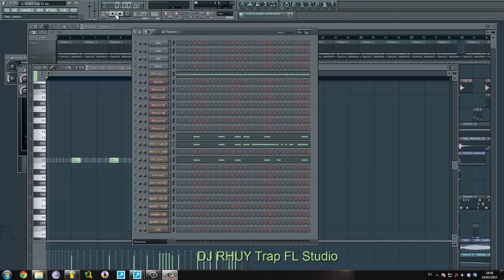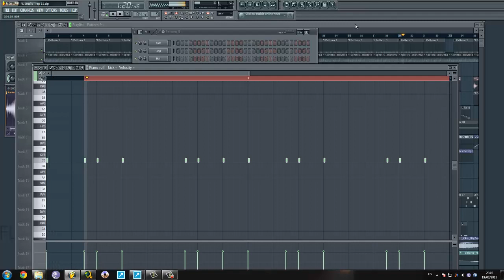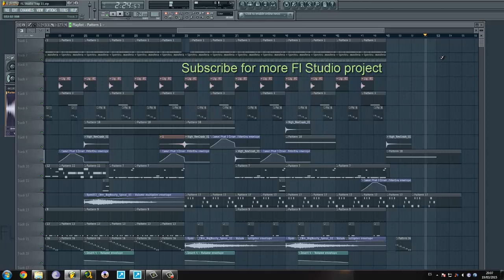Trap FL Studio 2015 DJ RHUY ( Excessive Bass )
2015 Trap FL Studio